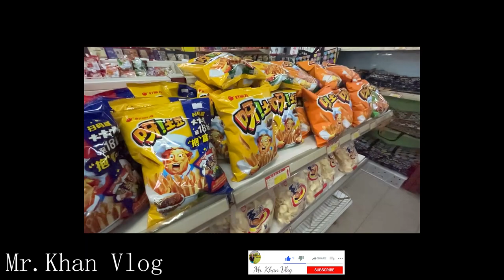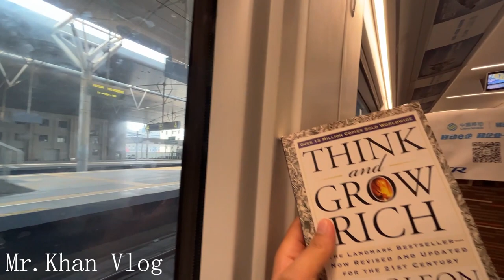Travel Vlog | Tianjin to Nanjing | Fast train | Xuan Wu Lake | Old Street | Pukhton Pa China Ke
Hey, everyone! Welcome back to Mr. Khan Vlog. Today, I'm embarking on an exciting journey from Tianjin to Nanjing via a super-fast train. We'll explore some of the best spots in Nanjing, including Xuan Wu Lake, the Old Street, and enjoy a delicious dinner at a Xinjiang restaurant. So, let's get started!

The high-speed train ride from Tianjin to Nanjing is an absolute breeze. The train is comfortable, clean, and offers incredible views along the way. It's the perfect way to cover the distance quickly and comfortably.

Xuan Wu Lake is a picturesque oasis in the heart of Nanjing. The lake is surrounded by lush greenery and is a popular spot for both tourists and locals alike. You can rent a paddleboat or simply take a leisurely stroll along the shores.